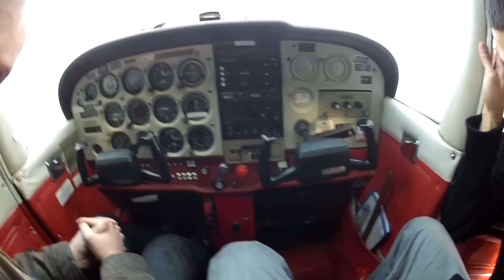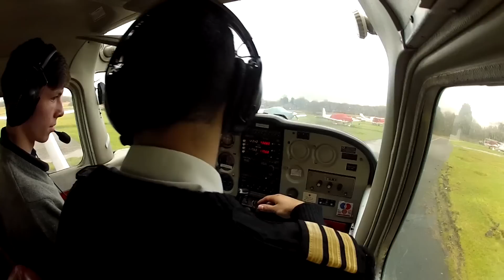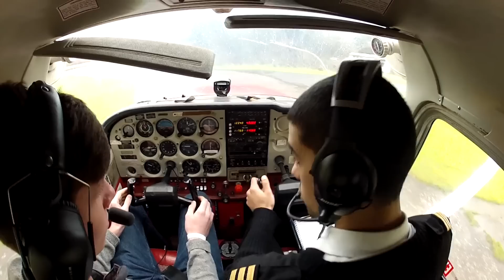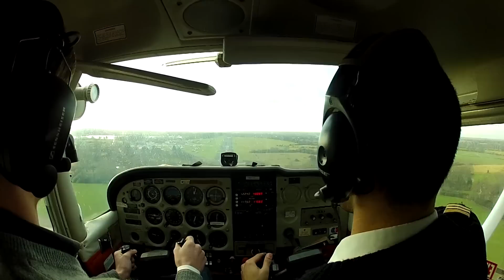INSIGHT TO BECOMING AN AIRLINE PILOT!!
Explore the first step towards your Aeroplane Pilot's License by experiencing this unique introductory package including a lesson in a 2 seater training aircraft. As part of your pilot training our instructor will introduce you to the dynamics of a fixed wing aircraft, and giving you the chance of hands on flying yourself!

THE PACKAGE

Refreshments on arrival (Tea/Coffee)
Aeroplane Pilot Notes
Introduction and Safety Briefing by a CAA Licensed Flight Instructor
Hands-on 1:1 (15-20 min) Flying Lesson and General Handling
Lunch
A Guided Tour of the Hangers and discussion about various aircraft types
A Presentation on Airline Pilot Career options by a CAA Licensed Flight Instructor
Small group size
Experience will last half a day allow approximately 4 hours
Available on various weekdays and weekends
Signed Flight Certificate on Completion at most locations
Counts Towards a Pilot's License
Spectators are welcome and may take photographs